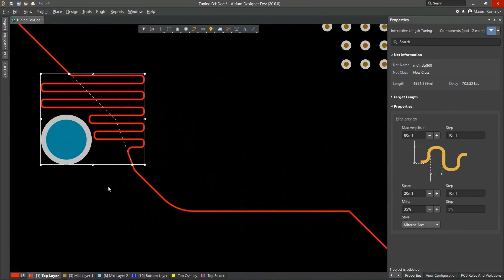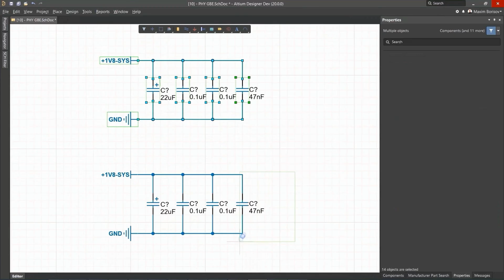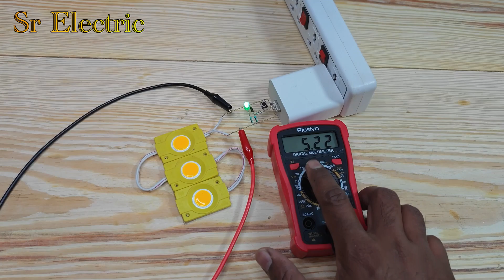How To Get 12v DC From USB PD Charger, altium designer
Try the world's most trusted PCB design software,

How To Get 12v DC From USB PD Charger.